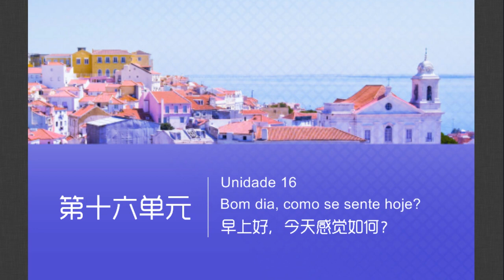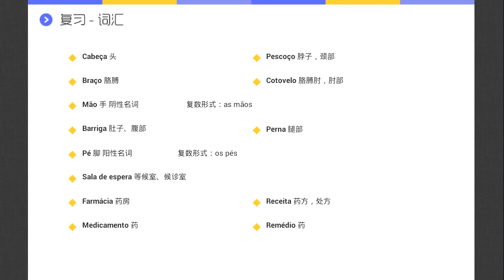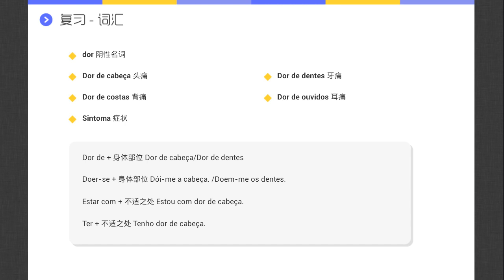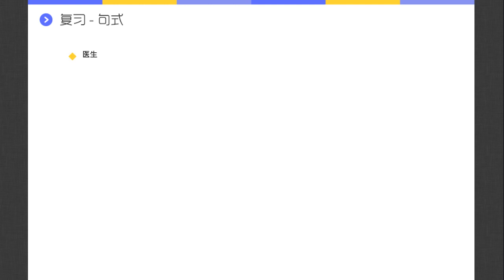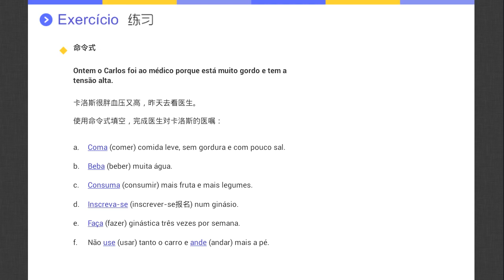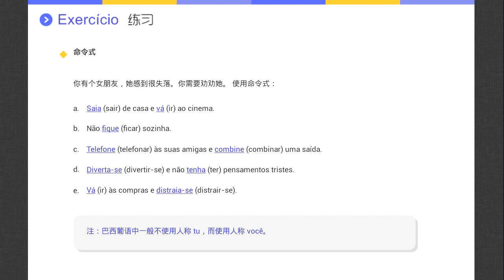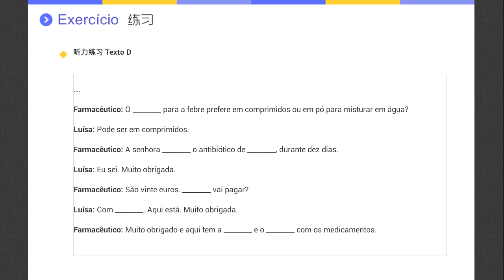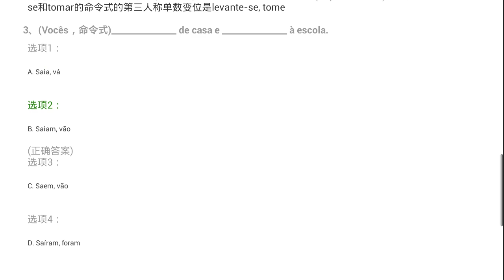葡萄牙语CAPLE A2自学课程113 Unidade 16 Bom dia, como se sente hoje？ 6.单元复习